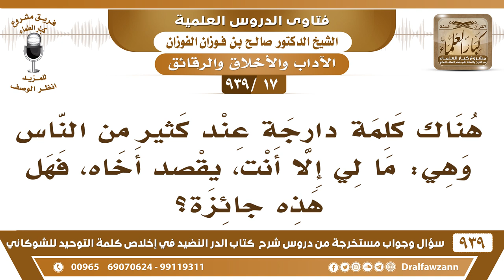[17 -939] ما حكم قول القائل لأخيه: "ما لي إلا أنت"؟ - الشيخ صالح الفوزان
-[17 -939] السؤال: وكذلك حفظك الله هناك كلمة دارجة عند كثير من الناس وهي: ما لي إلا أنت، يقصد أخاه، فهل هذه جائزة؟
الجواب: هذه ناقصة كان الواجب أن يقول ما لي إلا الله ثم أنت.
للاشتراك في قناة الشيخ صالح الفوزان

للاستفسار والإقتراحات والدعم
رئيس الفريق
لمشروع كبار العلماء